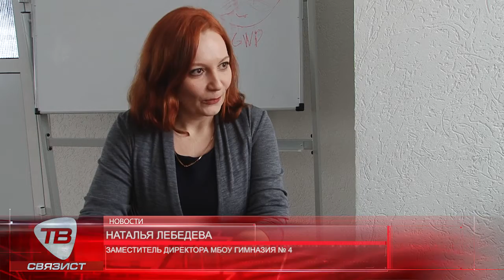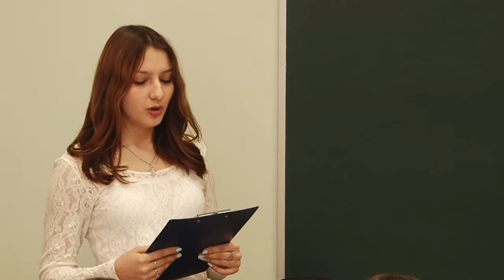ГИМНАЗИЯ №4 г.Кстово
В гимназии №4 нашего города уже не первый год существует научное общество учащихся, ученики старших классов с помощью педагогов ведут настоящме научные исследования мы побывали в школе, чтобы поговорить с педагогами и учениками.